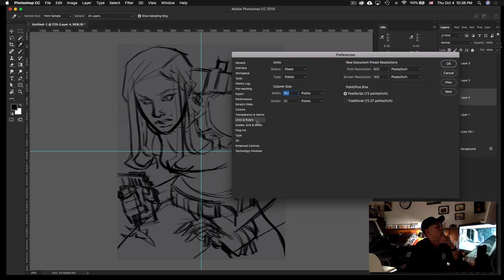10.04.18 inktober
Another inktober for tonight.